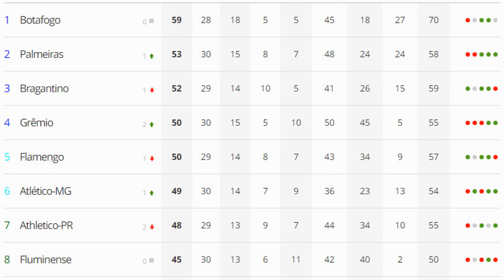Atlético MG vs Fluminense: watch the goals of the match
Atlético Mineiro came out on top against Fluminense on Saturday night, during the 30th round of the Brazilian Championship. Playing at the Arena MRV in Belo Horizonte, Galo defeated Tricolor 2-0.